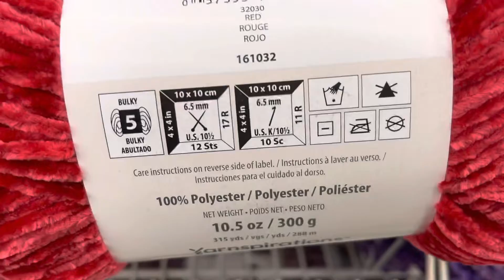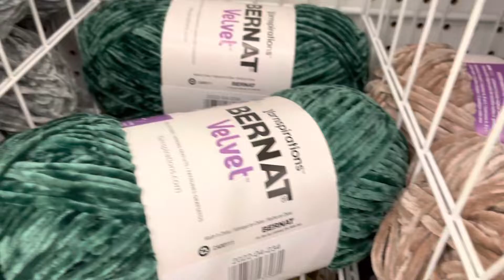№ 171 VELVET 🧶 Yarn 🧶 Knitting 🧶 JoAnn ❤️ Bernat 🧶 Shopping